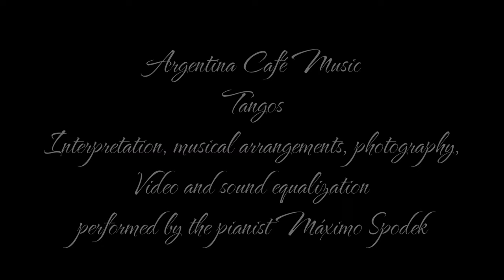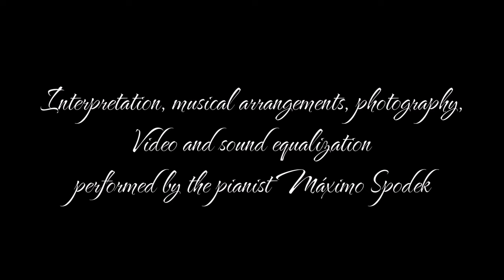Argentina Café Music Romantic Relaxing Tangos Piano Guitar Study Work Listen or Dance Instrumental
Exquisite, relaxing and romantic Tango music from Argentina, beautiful music to start the day and for all times with good energy and a feeling of tranquility and calm, music, performed and arranged by Máximo Spodek, video and sound equalization, created and performed by Máximo Spodek
This music can be used for study, work, events, restaurants, hotels, coffee or tea time, paint, read, relax, travel, sleep, spa, breakfast, lunch, dinner, dance or listen and more !
1. Garúa, composed by Aníbal Troilo and Enrique Cadícamo
2. Naranjo en flor, composed by Virgilio Expósito and Homero Expósito
3. Desencuentro, composed by Aníbal Troilo and Cátulo Castillo
4. Cuesta abajo, composed by Carlos Gardel and Alfredo Le Pera
5. Che Bandoneón, composed by Aníbal Troilo and Homero Manzi
6. Pasional, composed by Jorge Caldara and Mario Soto
7. Chiquilín de Bachín, composed by Astor Piazzolla and Horacio Ferrer
8. Sin tu mitad, composed by Eladia Blázquez and Saúl Cosentino